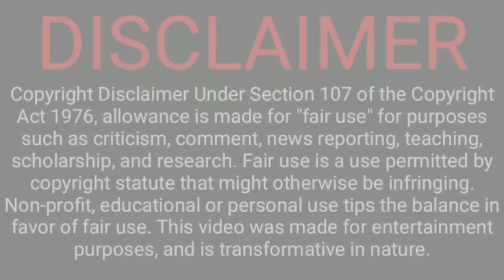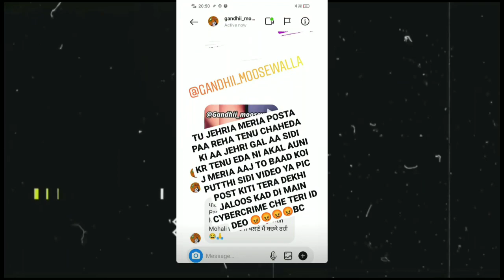ਵੱਡੀ ਖ਼ਬਰ 🤬 MAHABIR ਨੇ DHILLON ਨਾਲ ਰੱਲ ਕੇ RAJBIR ਦੀ ਠੋਕੀ ਮੰਝੀ 🌶️ ਦਿੰਦੀ ਸੀ ਧੋਖਾ । BIG REPLY